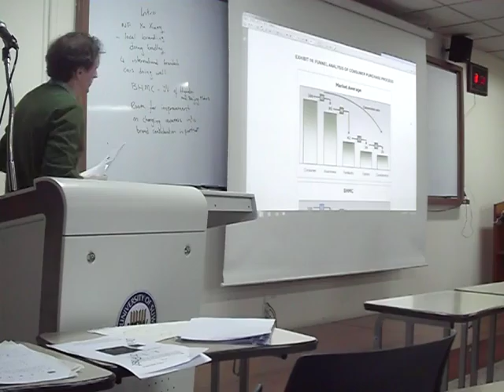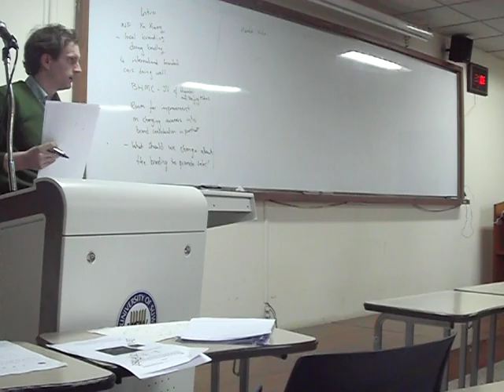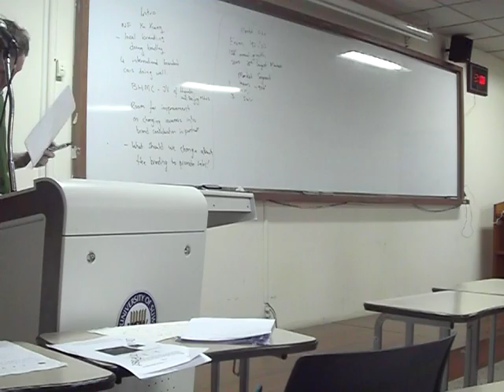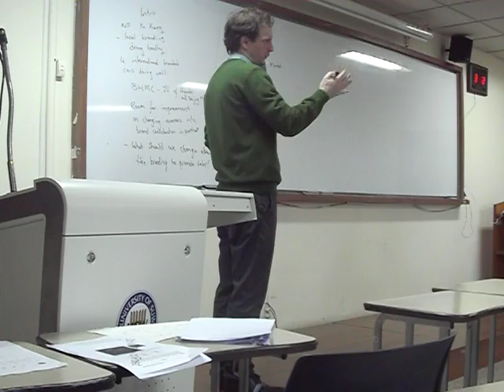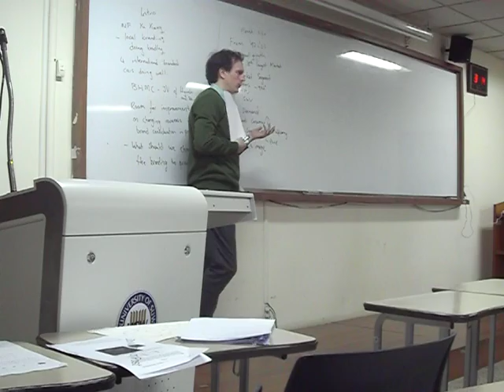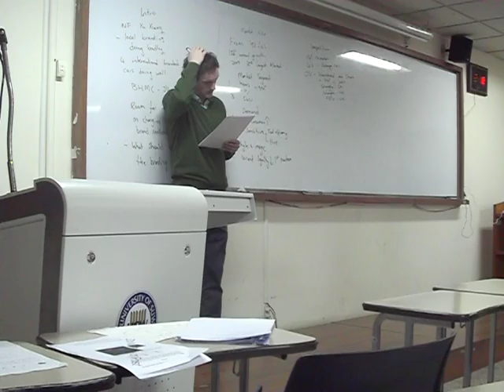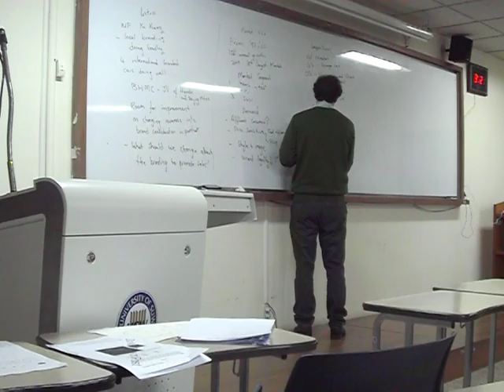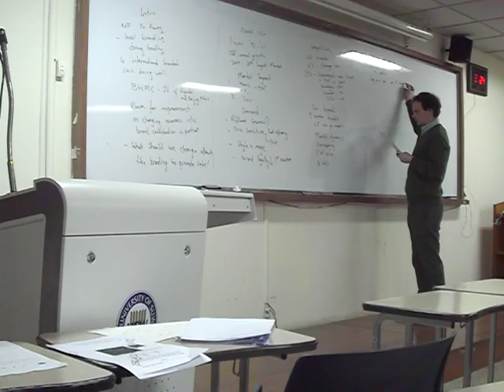20. International Marketing - Global Branding Case